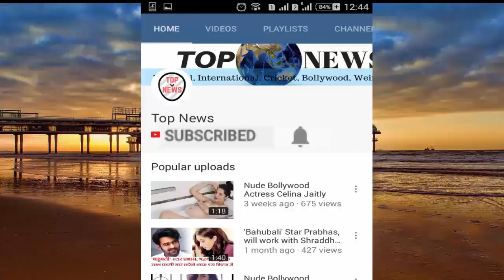Bigg Boss 11: Zubair Khan files police complaint against host Salman Khan